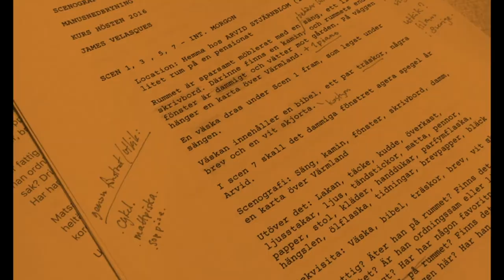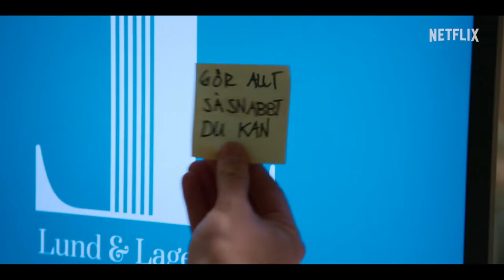Masterclass with Swedish Film Director: Lisa Langseth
Producerat av Kulturakademin i samarbete med Sveriges Filmregissörer. Med stöd av Västra Götalandsregionen och Region Halland.

– om att skriva och regissera för film, från idéutveckling och manusprocess till inspelning

Möt den prisbelönta regissören bakom filmer och tv-serier som Kärlek & Anarki, Till det som är vackert, Hotell, Euphoria (bland många andra).

Med utgångspunkt i bl.a. Tv serien ”Kärlek & Anarki”, filmerna ”Till det som är vackert”, ”Hotell” och ”Euphoria” har regissören och manusförfattaren Lisa Langseth och moderator James Velasquez ett fördjupande samtal om att arbeta som skrivande regissör.  Fokus ligger på idéutveckling, manusprocess och inspelning av film och tv-serier.

Lisa Langseth gick ut Dramatiska Institutets dramatiker/dramaturgutbildning 2002. Hösten 2004 hade hennes pjäs Den älskade premiär på Dramatens scen Elverket i Stockholm med Noomi Rapace i huvudrollen. 2006 skrev och regisserade Langseth för Riksteatern Pleasure, som handlar om sexköpande män. Samma år spelades även hennes pjäs Klimax på Dramaten, ett framtidsdrama där förortsungdomar hjärntvättas med högkultur i syfte att skapa fredligare samhällsmedborgare. Bland hennes tidigare pjäser kan nämnas Slättskymning (2004) på Uppsala Stadsteater och Märk Mig (2003) på Unga Riks. Pjäsen Godkänd, även den i Langseths manus och regi, spelades på Stockholms stadsteater 2002. Langseth gjorde 2005 en novellfilm med samma namn och fick hedersomnämnande för Bästa manus vid Göteborgs filmfestival 2006.

Hösten 2010 debuterade Langseth som filmregissör med filmen Till det som är vackert, baserad på monologen Den älskade. Filmen handlar om nedärvda maktförhållanden i den högkulturella världen. Den fick flera guldbaggenomineringar och vann en guldbagge för Bästa manus. Även för sin andra film, Hotell, guldbaggenominerades Langseth för bästa manus.  Berättelsen i långfilmen Euphoria finns även som pjäs. Hösten 2020 hade hennes första tv-serie, Kärlek och anarki, premiär på Netflix och 2022 kom säsong 2 av serien.

James Velasquez arbetar som frilansande 1st Assistant Director på långfilm, tv-produktioner och reklamfilm. Han började i filmbranschen 1995 efter examen från University of Arizona i Media Arts/Filmmaking. James började sin karriär i Los Angeles. Sen dess har han arbetat med över 50 långfilmer och tv-produktioner, både i USA och i Sverige. James ser varje nytt projekt som en utmaning och en möjlighet att få nya erfarenheter.  Att både kunna dela med sig av sin egen kompetens och samtidigt hjälpa andra ser han som en möjlighet att själv utvecklas.

Den här Masterclassen ingår i serien "Masterclasses inom filmregi" som Kulturakademin producerar i samarbete med Sveriges Filmregissörer.